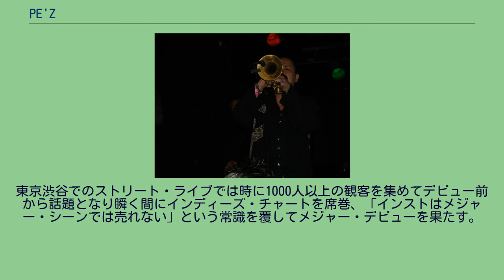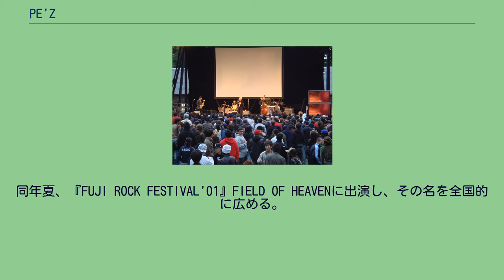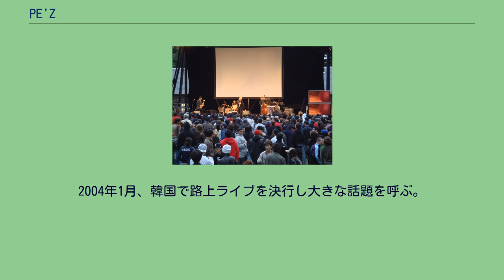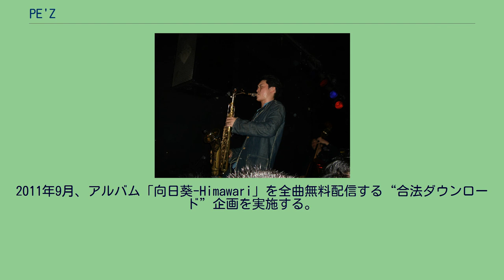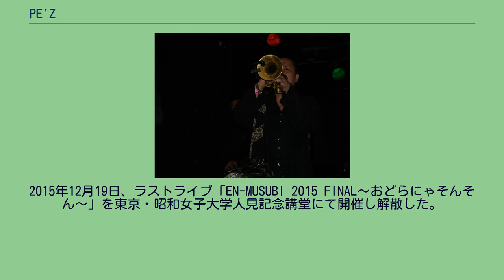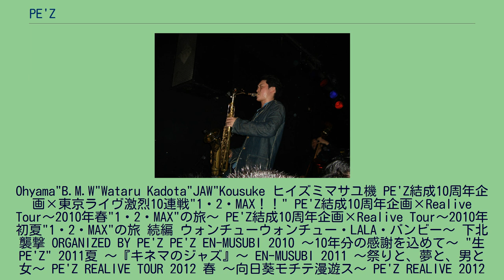PE'Z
1999年、Ohyama"B.M.W"Wataruを中心に結成・活動開始。
2000年より渋谷の路上を中心に活動、翌2001年には年40回ものストリートライブを行なって毎回100人以上の動員を呼び話題となる。
2001年、初のミニアルバム3枚をインディーズレーベルのapart.RECORDSからリリース。
2002年、レコード会社各社による激しい争奪戦の末、東芝EMIと契約。
1stスタジオ・アルバム『九月の空-KUGATSU NO SORA-』がインストバンドとしては異例のオリコン10位を記録。
2003年、インストゥルメンタルバンドとしては異例の「第17回日本ゴールドディスク大賞」“ニューアーティスト・オブ・ザ・イヤー”を受賞。
2004年1月、韓国で路上ライブを決行し大きな話題を呼ぶ。
2005年、オランダに本社を置く世界的レーベルのロードランナーに移籍して本格的に世界進出を果たし、イギリス（マンチェスター、ロンドン）、オランダ（アムステルダム）にてライブを敢行。
2006年3月、初のUSツアー（全9公演）を行う。
2008年2月、全国展開する雑貨屋ヴィレッジヴァンガードにてジャズのスタンダードを独自のアレンジでカヴァーした限定CD「黒船のジャズ」をリリース、4月にはTBS系報道番組「筑紫哲也 NEWS23」に生出演。
2011年9月、アルバム「向日葵-Himawari」を全曲無料配信する“合法ダウンロード”企画を実施する。
2012年2月に無料配信アルバム第2弾「OH! YEAH!PARTY!!」を、同年12月に第3弾となる「JumpUP!」を発表。
2014年、結成15周年のアニバーサリーイヤーという事もあって5月に短期間で東京のライブハウス13ヵ所を一気に駆け抜けるツアー、7月には約10年ぶりとなる東京新宿の歌舞伎町でのワンマンライブなどハイペースなコンサート活動を行うものの、12月1日、PE'Zオフィシャルサイトにて翌2015年いっぱいでの解散を発表。
2015年12月19日、ラストライブ「EN-MUSUBI 2015 FINAL〜おどらにゃそんそん〜」を東京・昭和女子大学人見記念講堂にて開催し解散した。